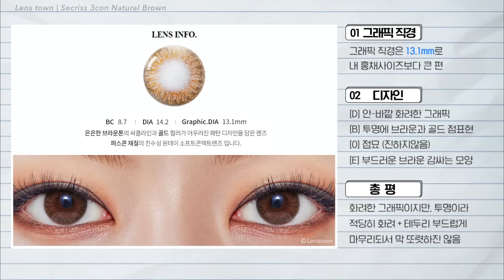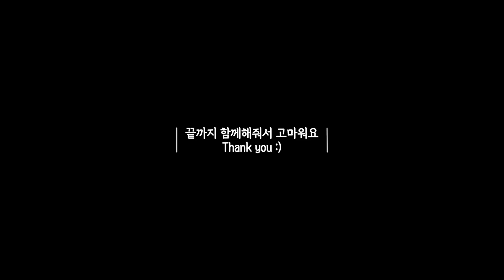렌즈실패 이제그만!🚫 인생렌즈 찾는 법! (feat. 렌즈경력 13년차) | 렌즈추천 / 원데이렌즈 추천 / 컬러렌즈 초보 / 렌즈 처음 낄때 / 렌즈 큐엔에이 | 쏭냥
여러분 일주일동안 공들여 만든 렌즈이론편실습편 1탄
드디어 가져왔습니다!!! 무한감격쓰!!!❤️❤️❤️❤️❤️

이번 영상은 꽁냥분들이 커뮤니티에서 요청 주신
'꼬막눈 렌즈 추천' 영상을 기획하다 탄생하게 된(?)
'렌즈 초보들을 위한! 인생 렌즈 찾는 팁' 영상입니다!

제가 렌즈 낀 경력도 오래됐고, 또 다양한 렌즈를 껴본 경험이 있어서인지
렌즈추천영상 요청이 굉-장히 많이 오는 편이에요
그래서 알려주고 싶은 렌즈가 생길 때마다 추천영상을 찍곤 했는데요

추천영상을 촬영하고, 편집할때마다 아무리 공들이고 또 공들여도
뭔가 중요한 알맹이가 빠진 것 같다는 느낌이 들더라구요..
그게 뭐지, 뭘까 계속 고민했는데 이번 영상 기획하면서 알게 됐어요

그건 바로! '저도 모르게 나와 어울리는 렌즈일까?' 하고
무의식적으로 생각하는 그 과정을 한 번도 소개해드린 적이 없는거예요!

[화장 초보 영상]도 매번 메이크업 찍으면서 그냥 당연하게 넘겼던 부분들을
더 자세히 소개하기 시작하면서 많은 분들의 사랑을 받기 시작했거든요
근데 제가 바보같이 렌즈는 입문, 초보 영상은 안 찍고 계속! 추천만 하고 있었더라구요

그래서 이번엔 '꼬막눈 렌즈추천 영상'은 잠시 미뤄두고 더 중요한!
'나에게 맞는 렌즈인지 아닌지 보는 법'을 담은 영상을 제작해봤습니다 :)!

화장품은 이제 다들 보는 눈이 생기셔서 어떤 제품을 봤을 때
'이게 나와 어울리는 컬러인지' '내 피부 타입과 맞는지' 는 많이들 체크하시는데
렌즈는 아직까지 '그냥 많이 껴본 사람이 추천한 거니까~'
'이거 연예인이 낀 거라니까, 나도 그 눈동자처럼 되고 싶으니까'라는 생각으로
충동구매를 하셨다 실패하시는 분들이 되게 많으신 것 같더라구요
물론 저도 그랬구요!😄

그래서 이번 영상에선 제품 특징보다도 '렌즈 구매할 때 뭘 봐야 하는지
어떤 게 다른 건지, 이런 걸 끼면 어떤 느낌일지'
렌즈 보는 '감'을 선물하고 싶어서 이번에도 정성 가득 담아 준비해봤습니다

항상 느리지만, 보다 진심으로 만드는 영상이 도움 되시길 바라며
오늘도 제 채널에 와주셔서 너무 반갑고 감사합니다 🙏🏻